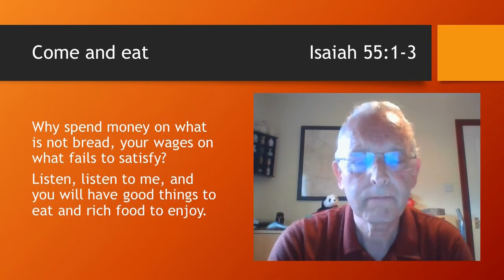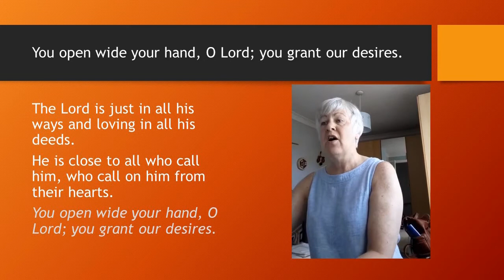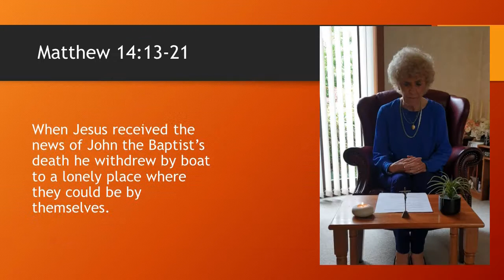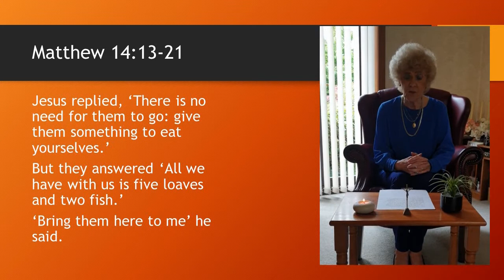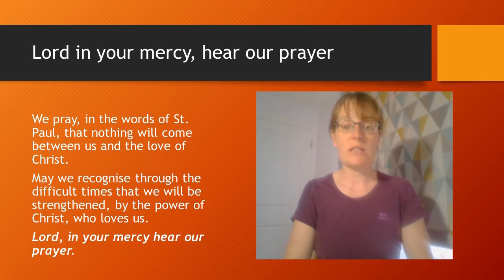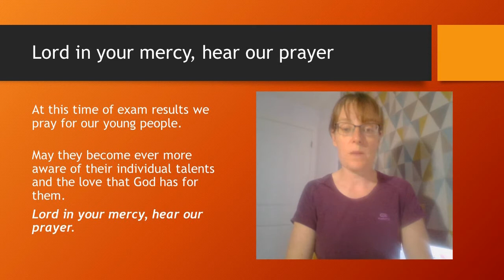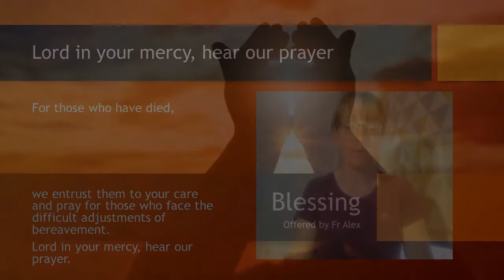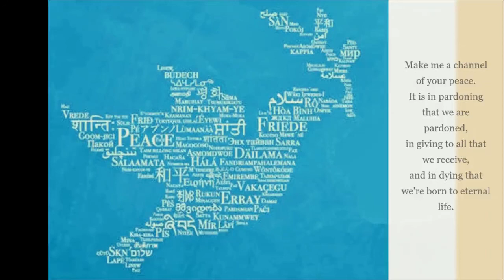Lockdown Liturgy -18th Sunday in Ordinary Time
From Fr Mike, Fr Alex and the team at the South Edinburgh RC Cluster we share our Lockdown Liturgy for the 18th Sunday in Ordinary Time with our parishes of St. Catherine of Alexandria, St Gregory the Great, St John Vianney, our local community in South Edinburgh and beyond.